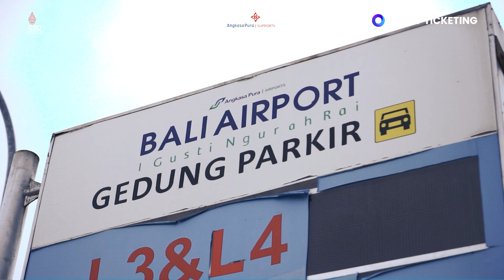NGURAH RAI INTERNATIONAL AIRPORT - PARKIR - 2022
Angkasa Pura Supports dengan MKP mendukung program pemerintah dalam menerapkan sistem pembayaran non-tunai.

Produk MKP: Pariwisata, Parkir, Pasar, & Public Services